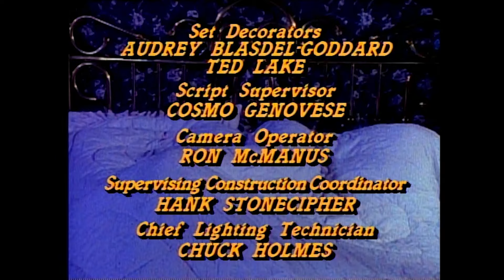The New Gidget | Dead Man's Curl | S1EP22 | FULL EPISODE | Classic TV Rewind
From Season 1, Episode 22, A horror-story spook appears to visit Danni's party.

ABOUT THE NEW GIDGET: A woman, once free-spirited and now married and determined, takes care of her young niece who reminds her of her younger self in many ways.